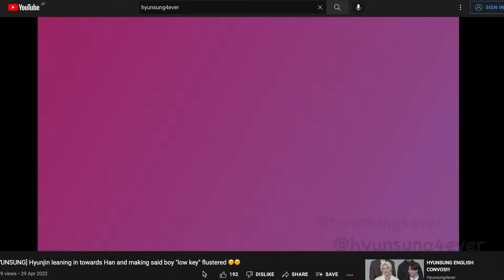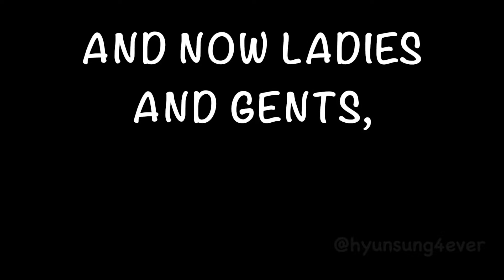[HYUNSUNG] Han invading Hyunjin's personal space and making said boy "HIGH KEY" flustered 🤭🤭🤭🤭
WOOHOOO!!! PART 2 IS FINALLY COMPLETE!!! 🥳🍾

For those of you who haven't watched part 1 yet or would like to revist:

I do not claim right over any video footage or songs used in this video.